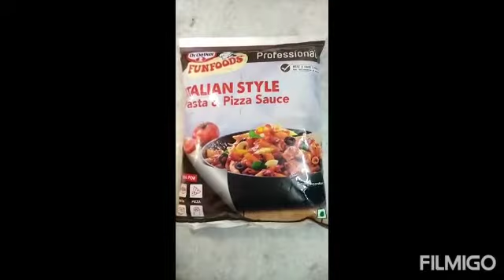Cheesy Corn Sandwich 🥪 Ready in less than 10 Mints.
Hi Foodies
Today i got one exciting and easiest recipe of Corn Sandwich. i have mentioned the details of items which i have used in the recipe.
Do like it and enjoy 😊
CORN SANDWICH RECIPE
FRESH BREAD
BOILED CORNS
1 CAPSICUM
1 ONION
MAYONNAISE
CHEESE
BUTTER
PIZZA SPREAD (Optional)